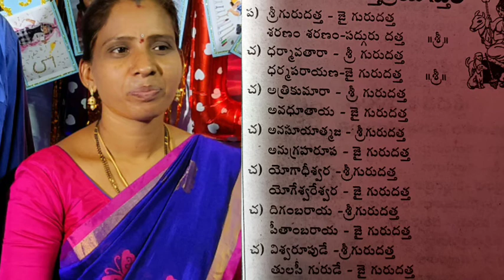శ్రీ గురుదత్త జై గురుదత్త దత్త త్రే యుని పాట